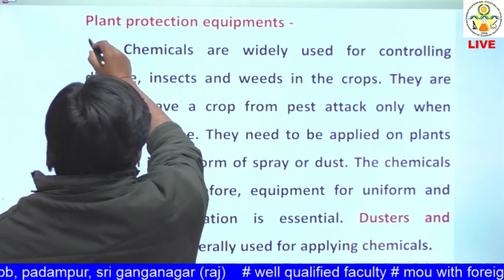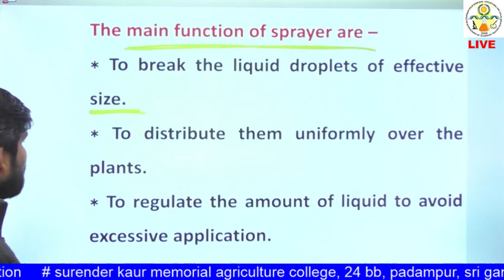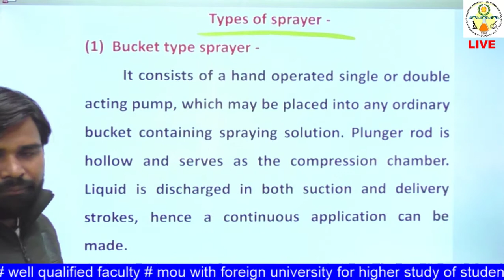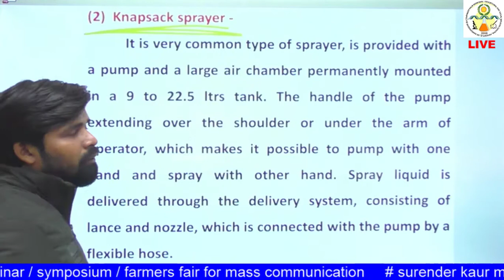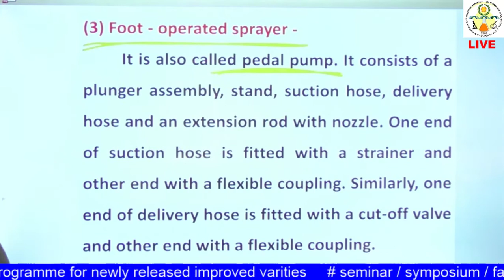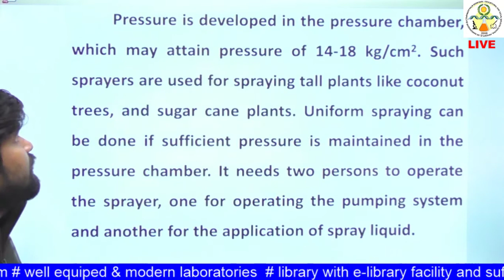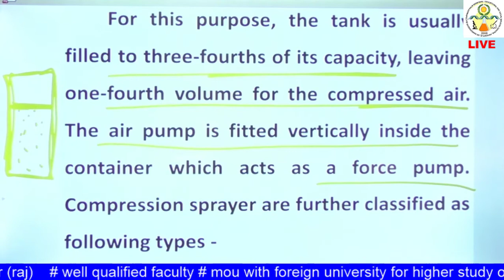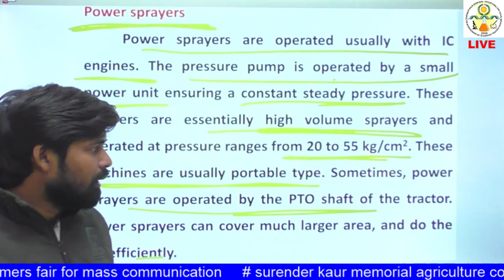AENGG -211 :Lecture 12 (i) Familiarization with plant protection equipment's equipment